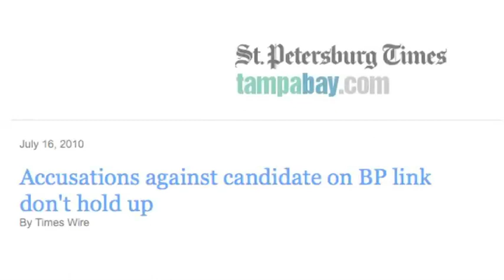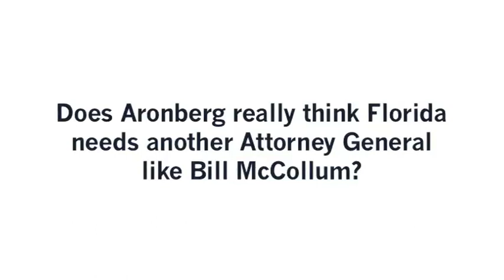His Own Words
In recent weeks, Dan's primary opponent, Dave Aronberg launched a dishonest negative campaign through direct mail, email and other means. However, a year ago, Dave Aronberg said primary campaigns were a good thing "as long as it's not a nasty, destructive primary." Those were his words. You can see for yourself-

It's time we have an Attorney General with the experience and integrity to lead our state during these extraordinary challenges. Dan Gelber is a proven prosecutor that will protect all Floridians.